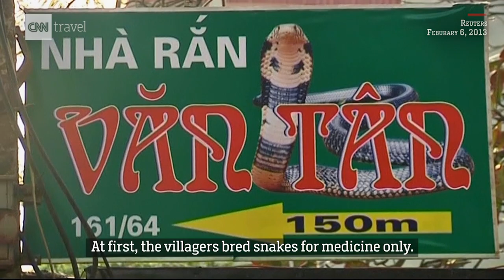Nhà hàng rắn nổi tiếng nhất Hà Nội lên báo CNN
Những thực khách muốn thử thách bản thân có thể gọi món rắn hổ mang. Còn những ai có khẩu vị vừa phải hơn, có thể sẽ thích chọn món ăn từ những con rắn nhỏ ở Nguyễn Văn Dực, một nhà hàng nổi tiếng ở làng Lệ Mật - hay còn gọi là "Làng rắn".

Copyright: CNN Travel